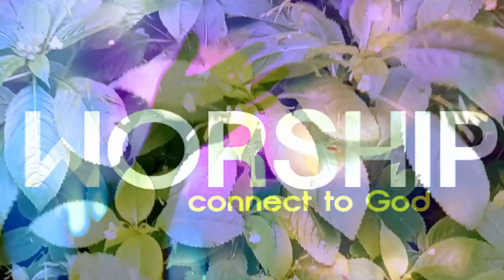Izuru keme Chineke mo | Non-stop Best of Igbo Worship song Vol 1 | Best Morning Worship song.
Praise & Worship Channel is going to remain an alter in God's presence.
African songs, more of Nigerians and Igbo music.
Prayer and streaming included.
Though I am not a professional.

IZURU KEME CHINEKE MO. DEEP AND DIVINE WORSHIP.  NIGERIA IGBO PRAISE AND WORSHIP.
Best of Igbo Worship songs Vol 1 | Best Morning Worship songs | mixtape Naija songs